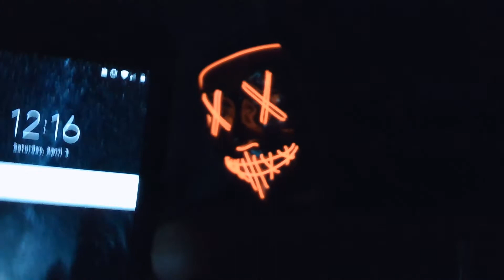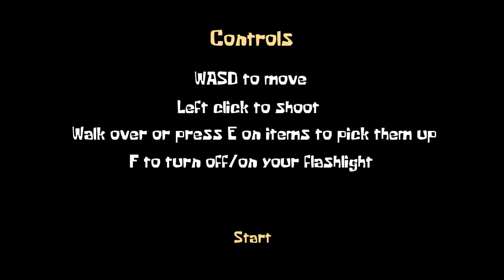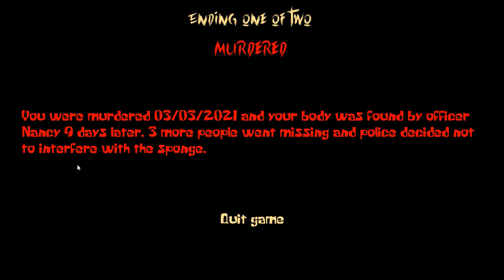SpongeBob Massacre...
⚠️WARNING: The graphic content in this video may be disturbing to some people.

So, this game really ruined on of my childhood memories and messed me up in the head...The very ending of the game changed my life. Let's just say I had a moment of silence.